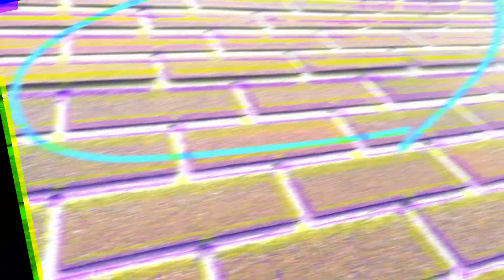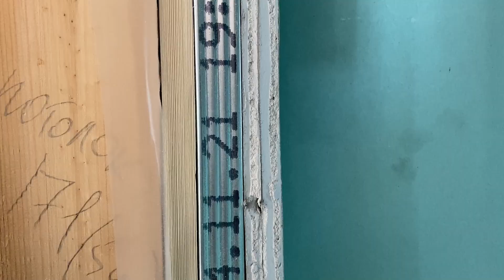Каркасный дом для большой семьи || Обзор проекта двухэтажного дома 145м2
👏 Всем привет!
С вами Владимир Колосов ✅, сегодня, я покажу вам большой двухэтажный каркасный дом с четырьмя спальнями!

Получите бесплатную консультацию по строительству вашего будущего дома. Заходите на наш сайт и оставляйте заявку или звоните.